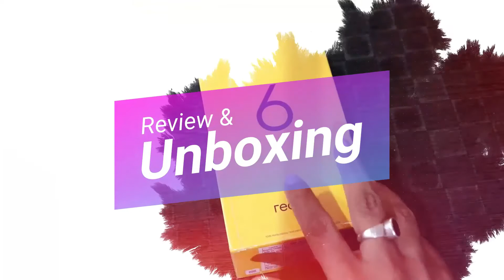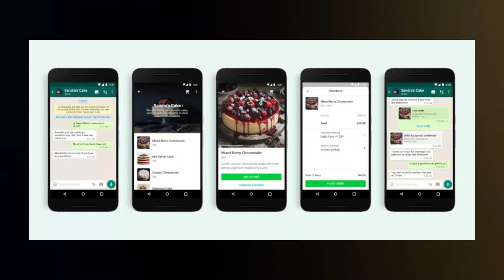Samsung Galaxy S21,Jio Cricket,Micromax IN Phone Date Confirm | TechNews Inshort #120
MUSIC CREDIT-